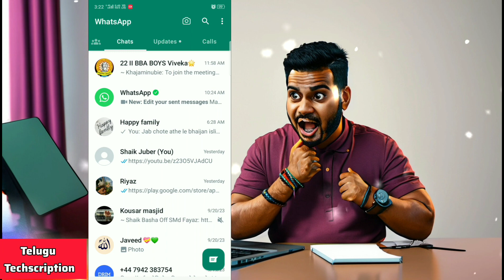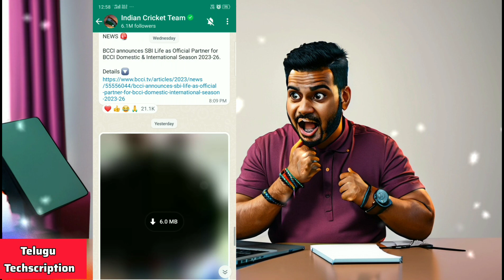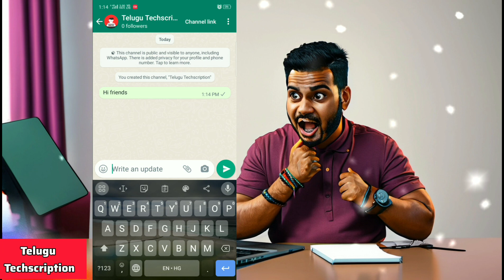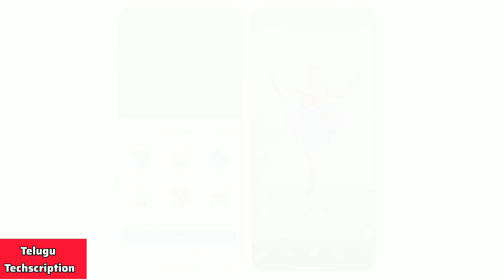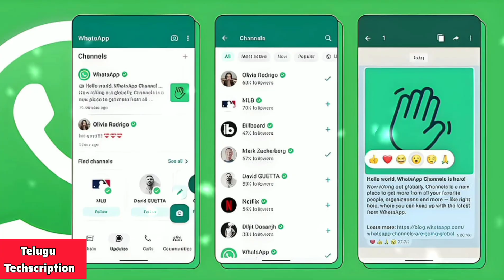How to use Whatsapp channel and earn money telugu| Whatsapp channel create & features in telugu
About This Video:
Hi , This is Telugu Techscription ❤️
Whats app new Update Alert !
Whats app new features, how to create Whatsapp channel in telugu , how much money give whats app , we are discussing in this video

how to make money on whats app channel telugu
earn money from whatsapp telugu
earn money online
how to earn money from whatsapp channel telugu
Whatsapp new features in telugu
whatsapp channel update telugu
how to create whatsapp channel telugu
how to earn money from whatsapp telugu
whatsapp channel telugu
whatsapp channel new update telugu
How to make whats app channel
whatsapp channel features telugu
how to create channel on whatsapp telugu
how to earn money from whatsapp status channel telugu
whatsapp channel create telugu
create whatsapp channel telugu
how to earn money on whatsapp in telugu
tech videos in telugu